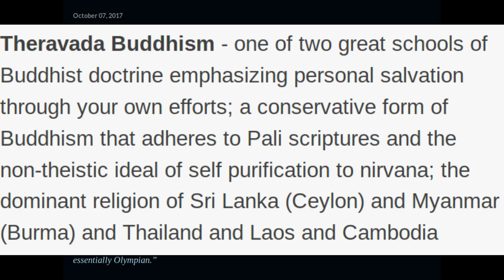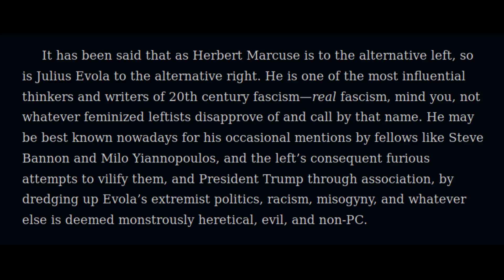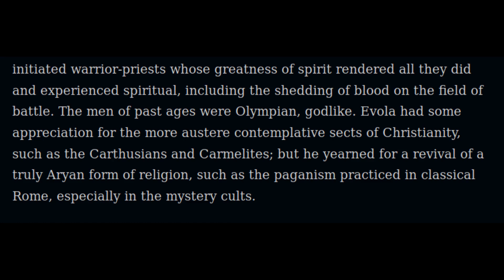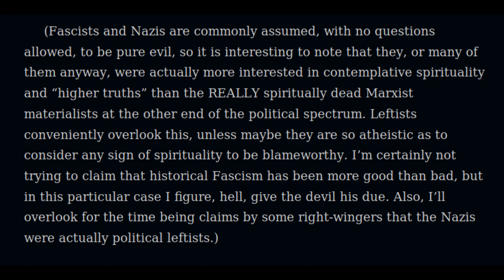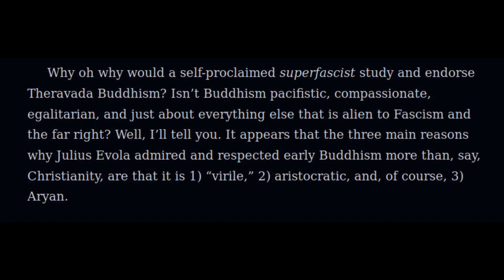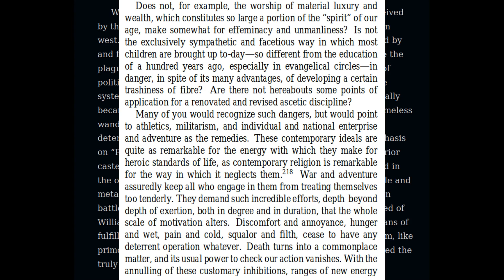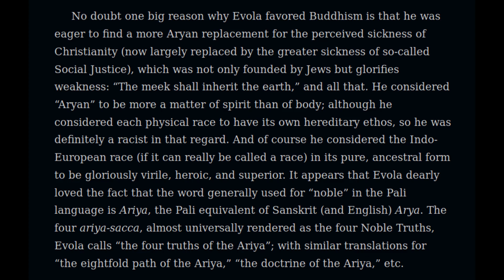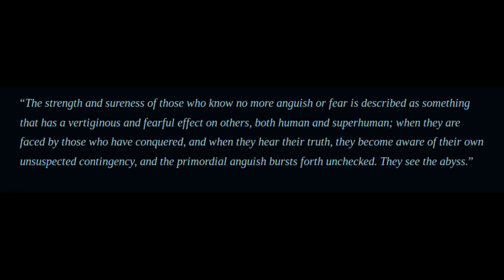A Buddhist monk reviews Julius Evola's "The Doctrine of Awakening"--Part 1 of 2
An annotated immersive audio clip of the article "Evola on Buddhism: Dharma for Fascists"
by the Buddhist monk Paññobhāsa Bhikkhu, a.k.a. David Reynolds.  About:
Reproduced with permission.